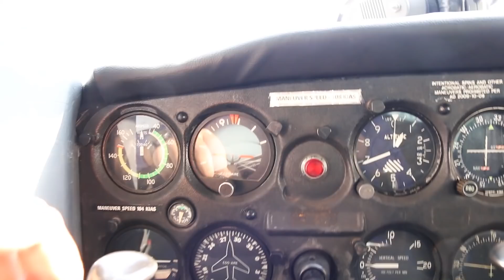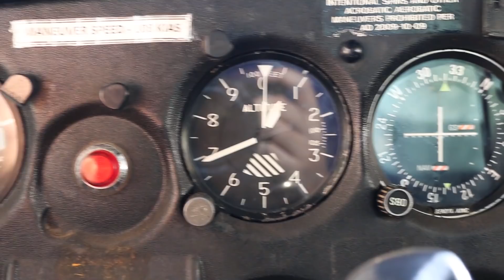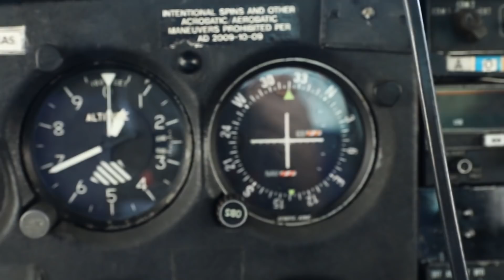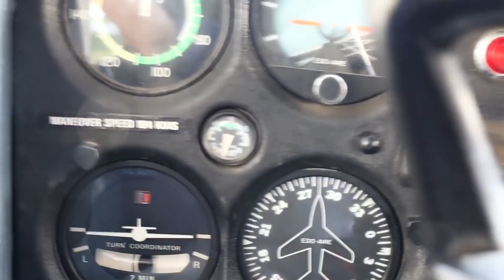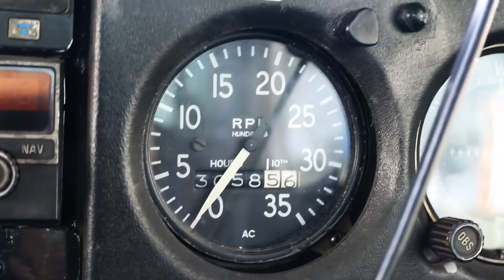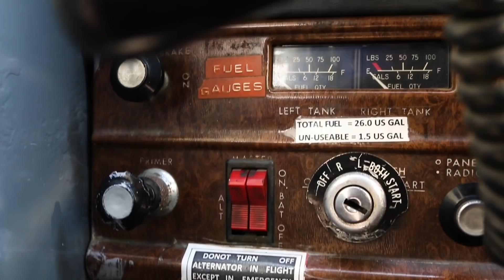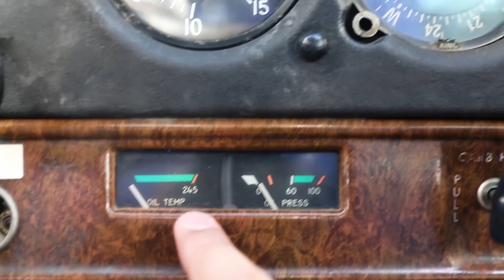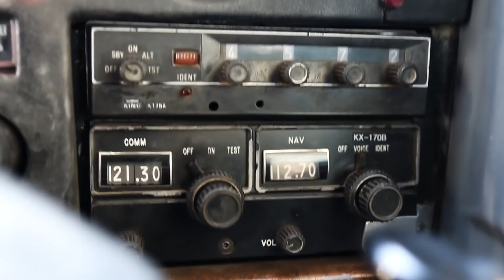Understanding the Cessna 152's Instruments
Here's a brief introduction to the Cessna 152 (AP-BJW) and its cockpit instruments that we use during flying! For more detailed information about every instrument, you can check out this guide that explains some of them really well:

At the end, I've included a recent crosswind Landing attempt, it wasn't perfect lol but I tried my best. Enjoy!